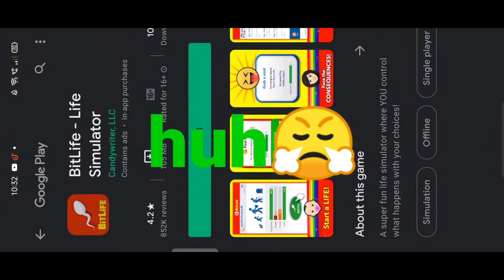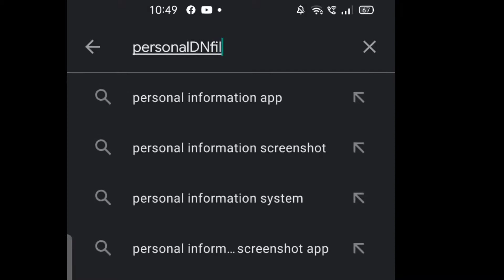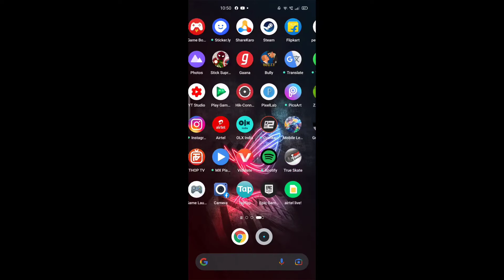how to block ads on any games and app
welcome ❤️

block ads
how to block ads